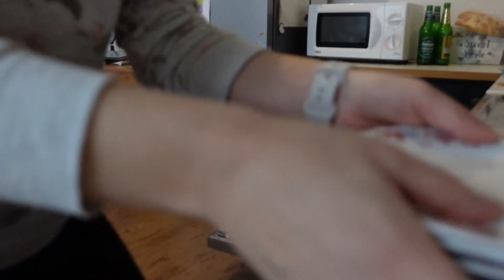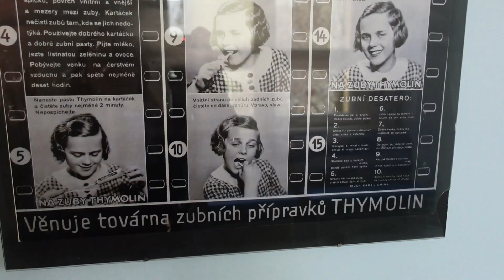Vlog | můj všední den | dentální hygiena | jídlo, nádobí a prádlo stále dokola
První letošní vlog! Jeden všední den ze života na mateřské. Tedy až na návštěvu dentální hygieny, ta pro mě byla dost výjimečná. Naopak nekonečný kolotoč je kolem jídla, prádla a nádobí. A tak doufám, že Tě tenhle vlog nebude nudit svou všedností, ale naopak Tě potěší nahlédnutí do mého obyčejného života :)